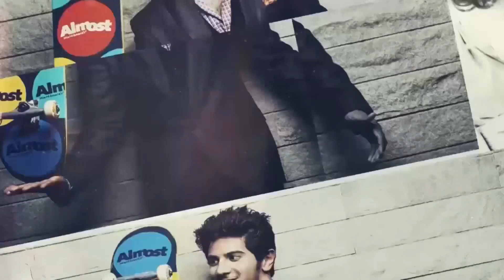Jayasuryaയുടെ Careerലെ അഞ്ച് മികച്ച കഥാപാത്രങ്ങള്‍ | filmibeat Malayalam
മലയാളത്തില്‍ ശ്രദ്ധേയ ചിത്രങ്ങളിലൂടെ പ്രേക്ഷകരുടെ ഇഷ്ടതാരമായി മാറിയ നടനാണ് ജയസൂര്യ. സിനിമയില്‍ ഏതു തരം കഥാപാത്രങ്ങളും വെല്ലുവിളികള്‍ സ്വീകരിച്ച് ഏറ്റെടുക്കുന്ന താരം കൂടിയാണ് ജയസൂര്യ.